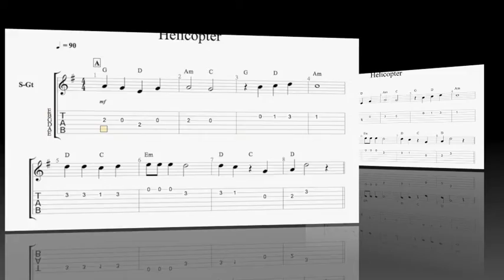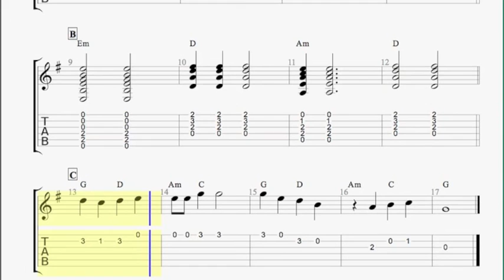Helicopter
Grade Debut Guitar 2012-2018,  sound track and sheet music.
Video 1: Full track
Video 2: Backing track